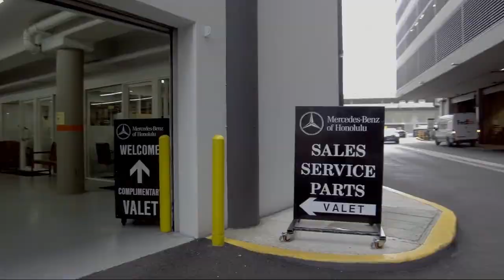2019 Mercedes-Benz CLA CLA 250 Honolulu Ewa Beach Waipahu Mililani Kailua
2019 Mercedes-Benz CLA CLA 250 Stock Number: MC6212 Vin:WDDSJ4EB0KN724192.